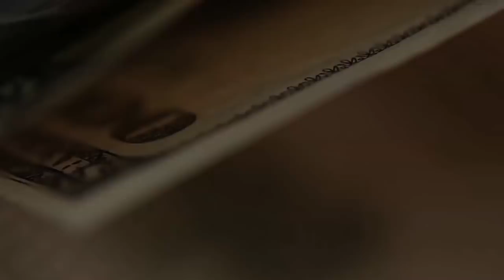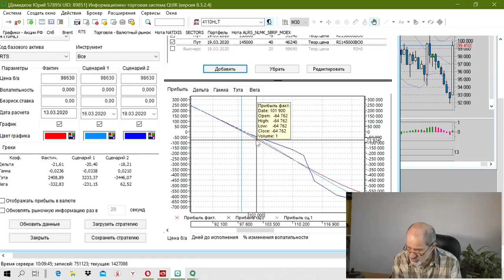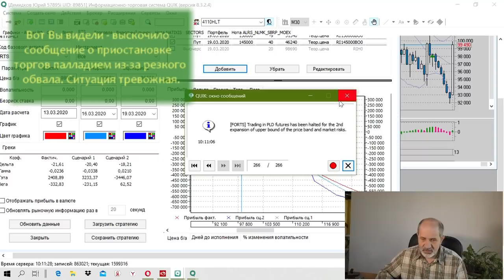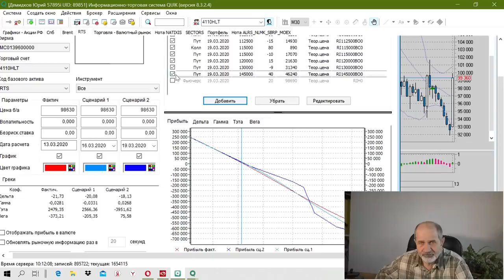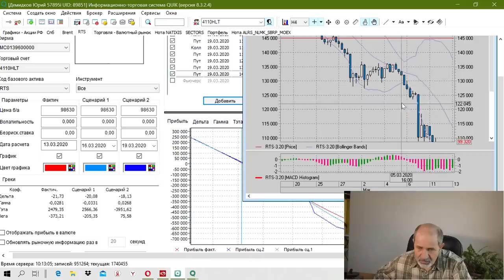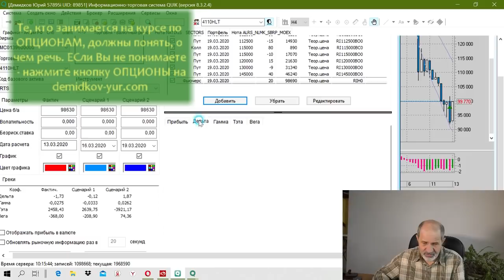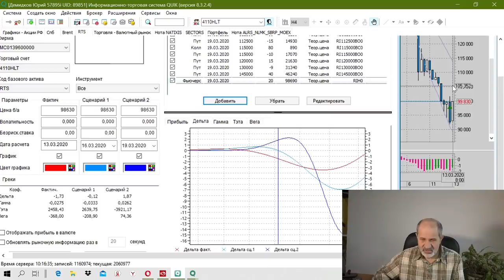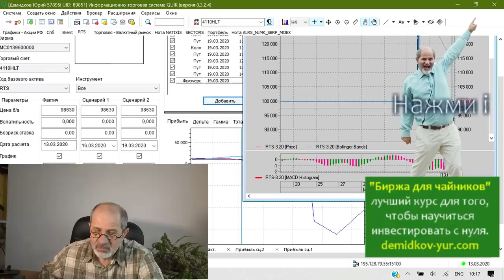Я СОШЕЛ С ДИСТАНЦИИ. Кризис. Нервы на пределе.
Сейчас у многих нервы на пределе: всё рушится и непонятно, что делать. Я не исключение. Когда кончится падение, я не знаю.
Я решил сойти с дистанции и остановиться. Время покажет, прав я или нет. Экспирация по РТС 19 марта, по нефти - 26 марта.
Наблюдайте, будет интересно. Мне самому интересно. Но я решил не идти дальше вверх. С меня хватит.